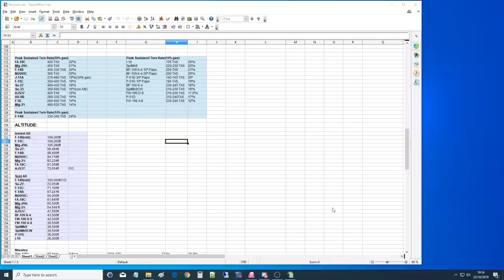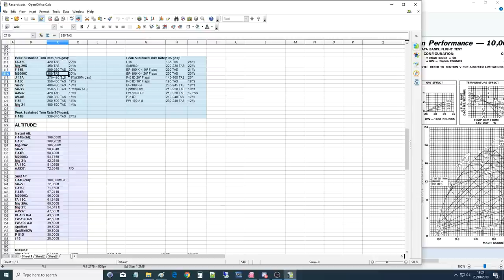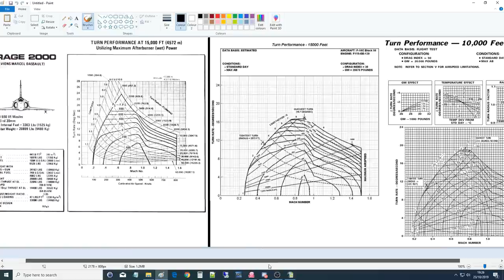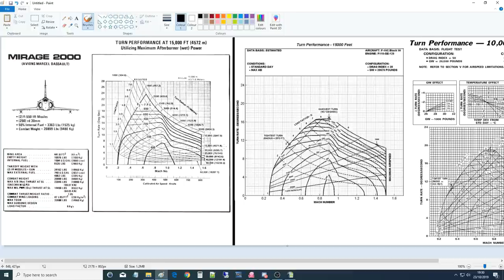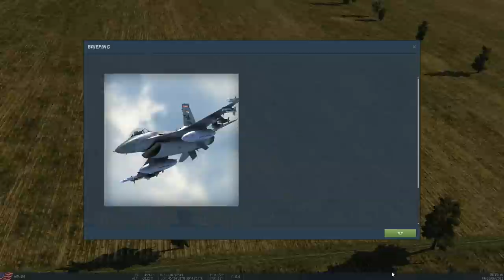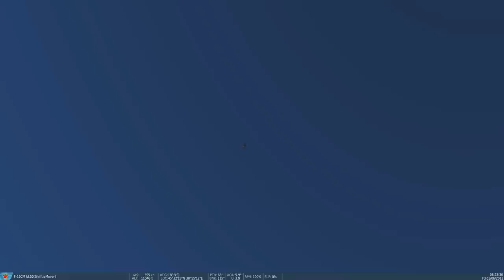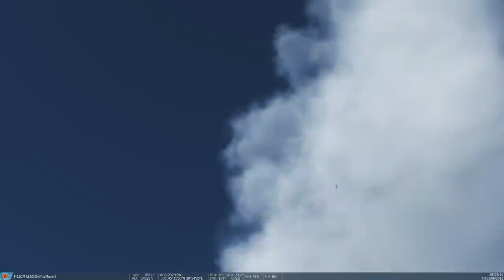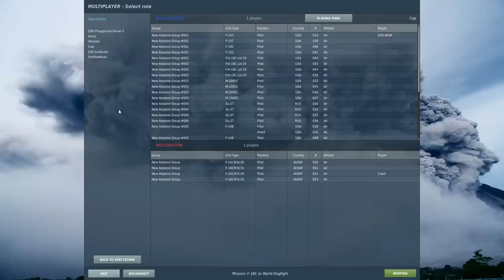Dogfights: F-16C Viper vs The WORLD (Vid 2 of 2) | DCS WORLD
0:00 Introduction To EM Charts
8:33 F-16C Dogfight Discussion
12:35 Fight Rules
13:47 1 vs 1 Fights
31:18 4 vs 4 Fights
53:45 Summary